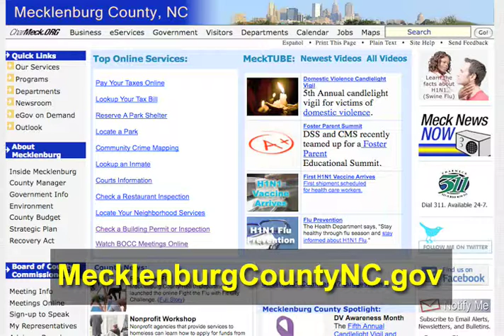Dec 1, 2009 BOCC Meeting Preview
Here is a video preview of the December 1 meeting of the Mecklenburg Board of County Commissioners.